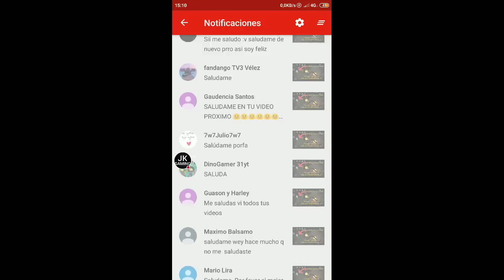Horrorfield jugando con personajes aleatorios #10!!! Horrorfield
Muy buenas chavales en el dia de hoy os traigo un gameplay de horrorfield con personajes aleatorios #10